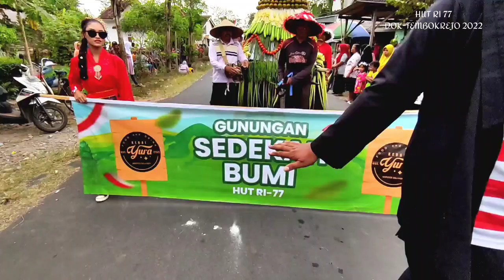Karnaval desa tembokrejo 2022 part 1